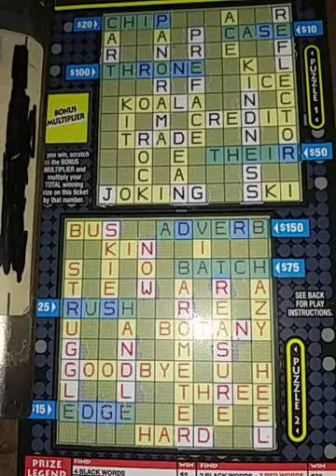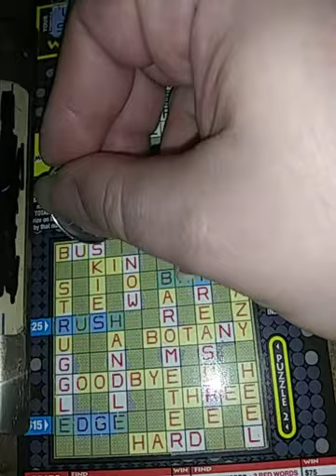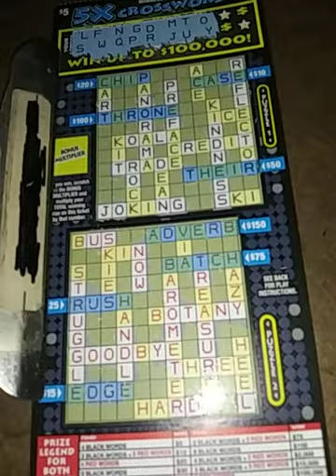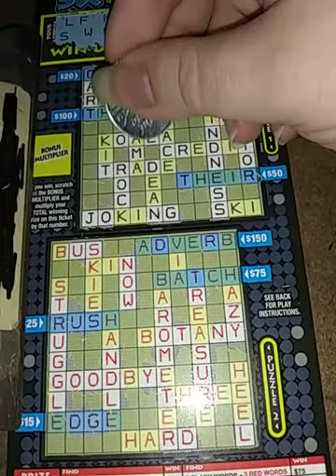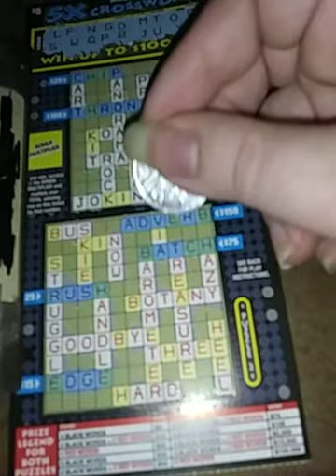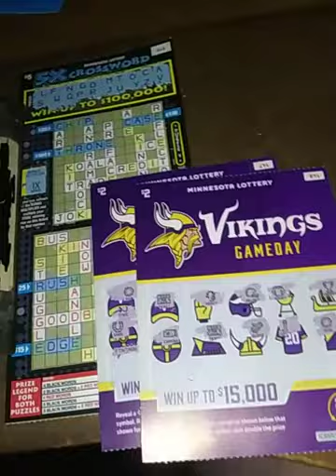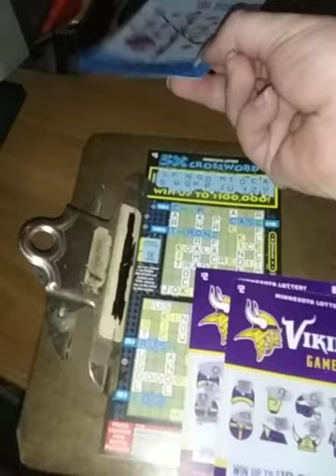MN FAN MAIL -- the final part of the unexpected trilogy. How do we finish?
Thanks Mike!

This video brings to a close the fan mail session made possible by my good buddy Mike.  See how the final ticket ends, as well as a full recap of the action throughout the session.

Like the content in this video?  Then drop a 👍 and/or a comment!  Please play responsibly, and stay safe.